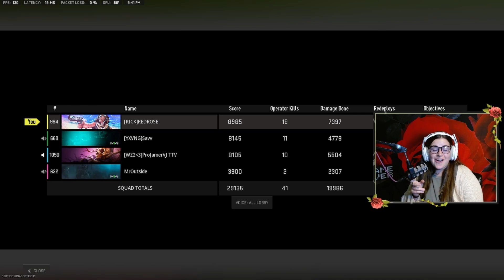MY RANDOM TEAMMATE WAS *SHOCKED* that I played this good!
🎮 Kick - Kick.com/redrosexo
The #1 KATT AMR class to use on Modern Warfare 3!